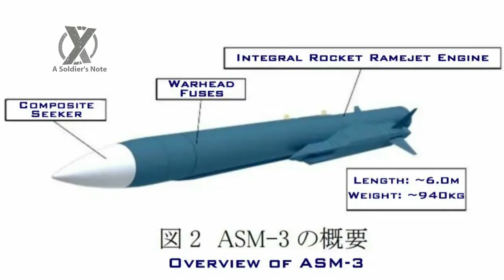Japan & US To Field New ASM-3A Long-Range Supersonic Anti-Ship Missile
Japan's Ministry of Defense (MoD) announced that it would include the procurement cost of the new "ASM-3A" supersonic anti-ship missile in its defense budget request for the fiscal year 2021.
For the record, Japan started full-scale development of a missile called XASM-3 in FY2010 that can be operated by the Japan Air Self-Defense Force F-2 fighter jets. The XASM-3 was an air-launched anti-ship missile (ASM) that cruised at supersonic speeds (above Mach 3) thanks to the combination of a solid rocket booster and ramjet engine. It had a range of about 200 km (108 nautical miles).
japan & us to field new asm 3a long range supersonic anti ship missile,japan vs china east china sea,japan vs china war,us vs china who would win,us vs china military,us and japan vs china,us vs china military 2021,japan vs china defence,japan vs china dispute,japan vs china comparison,japan vs china conflict,japan vs china attack,japan vs china fight,us vs china 2021,japanese navy in south china sea,china vs japan military power 2021

Welcome to A Soldier's Note.
This channel comparing all military power with the latest updates and giving information about military power.